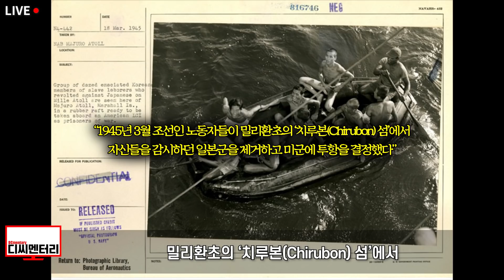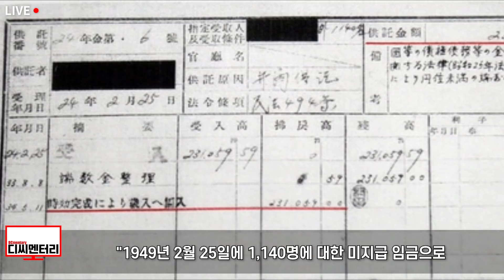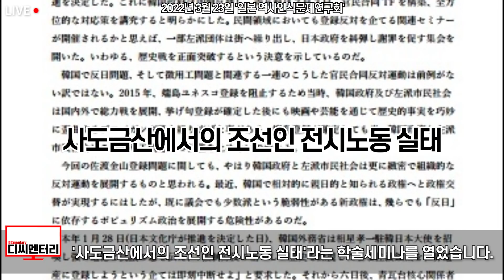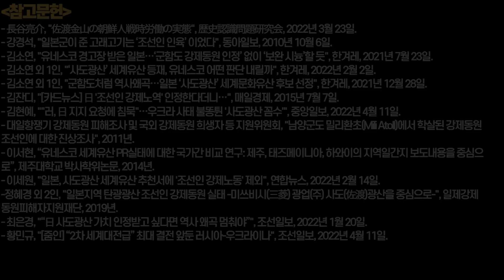일본정부 역사왜곡 시도하자 가만히 지켜보던 유네스코가 남긴 말 한마디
사진출처: 게티이미지코리아